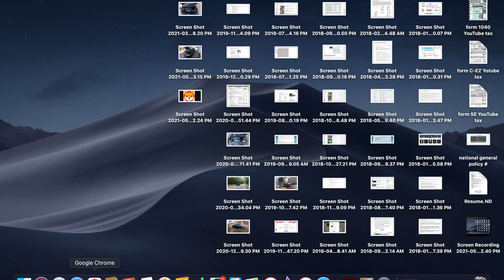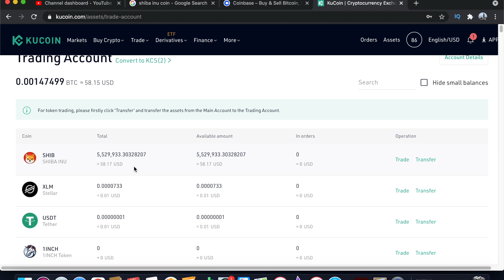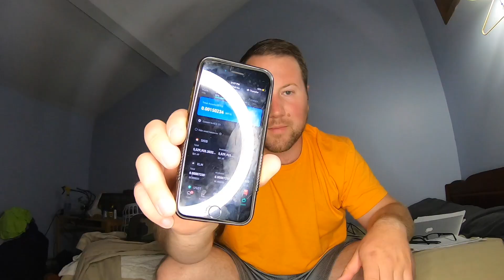I bought 5,500,000 Shiba inu crypto Coins!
I bought 5.5 Million Shib crypto coins. Hoping it reaches $0.01 and planning on buying another 5 million this week! Enjoy